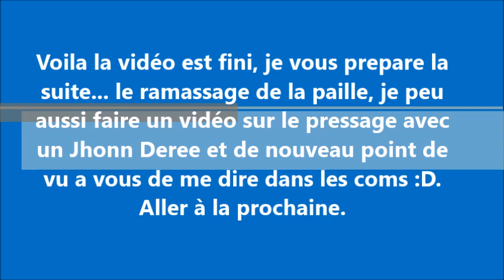[Go Pro] Pressage de paille 2015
Pressage de paille 2015 avec un Massey 6465 et une presse John Deere 592, a peu plus de 300 ballots réaliser cher moi, pour un total d'environ 600 pour cette saison en Ille et Vilaine ;)